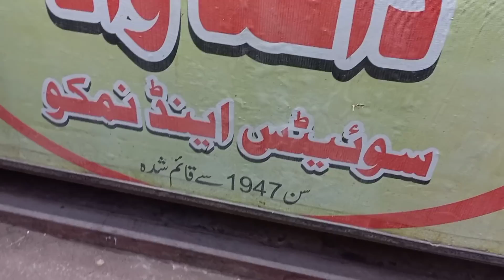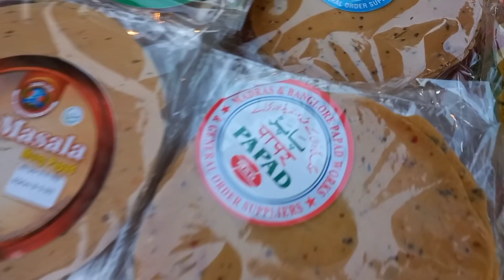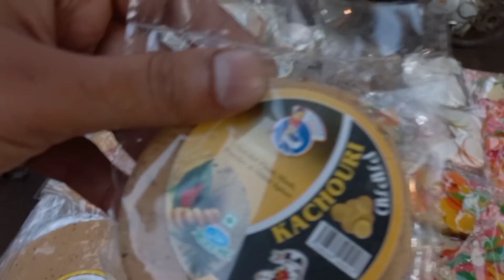Pakistani Trying Fafda Jalebi & Gujarati Sweets |Dathawala Sweets & Nimco 1947 Kharadar Karachi